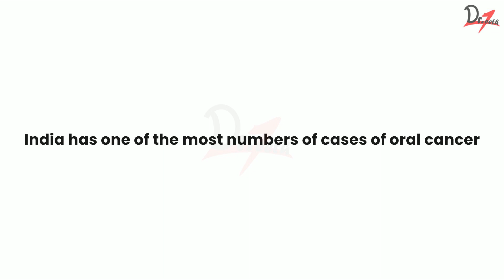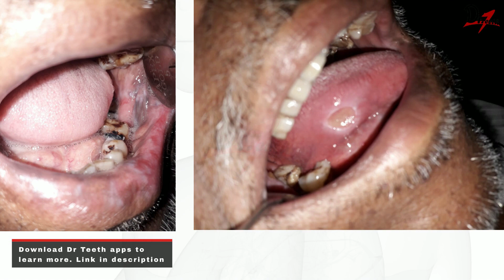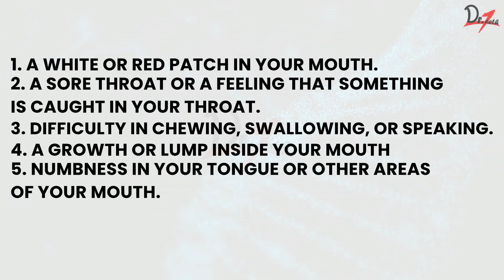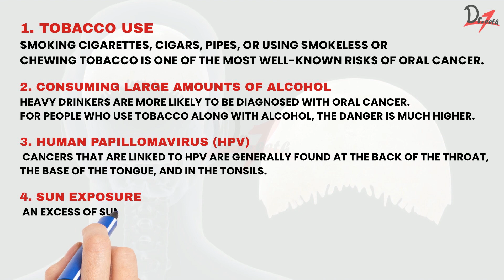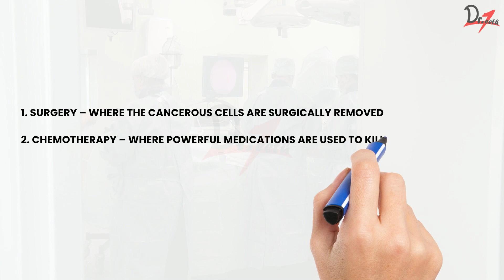Oral cancer: Warning Signs and Treatment